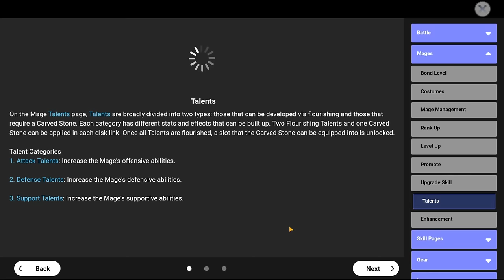INSANE Julius Build W/ 89K CC On the Rank #1 PVP Account Showcase! | Black Clover Mobile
0:00 Build
4:24 Noelle PVP Team (Loss)
8:15 Standard PVP Team

Title: INSANE Julius Build W/ 89K CC On the Rank #1 PVP Account Showcase! | Black Clover Mobile